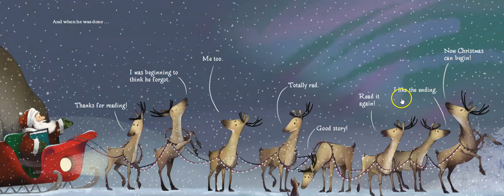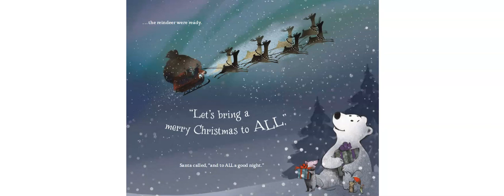Santa's Story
This is part of a library lesson for kinders and firsties.